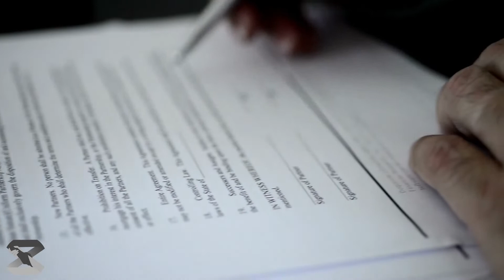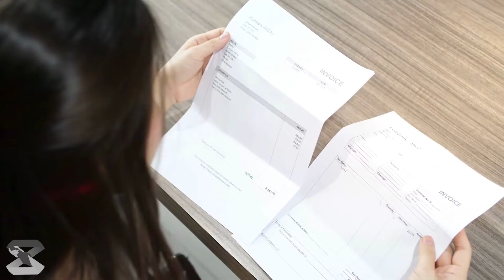Trabaho ng OFW: "Kahit Mahirap, Pilit na Kinakaya" | Bantay Kaso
REMY BANAWA
Former OFW in Saudi Arabia

BANTAY OCW FOUNDATION INC. presents BANTAY KASO

text message - 0998 991 BOCW (2629) sms://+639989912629

Create Beautiful Designs with CANVA!

BANTAY OCW FOUNDATION, INC. is a non-stock, non-profit private organization founded to serve the Overseas Filipino Workers and their families by providing assistance through information and education that would promote their welfare and interests. In pursuance thereto, it endeavors to initiate socially relevant programs for the betterment of the lives of OFWs and their families; coordinate with governmental, public or private institutions and private organizations to help them in voicing out their concerns. It is likewise committed to strengthen the relationship of OFWs and their families.